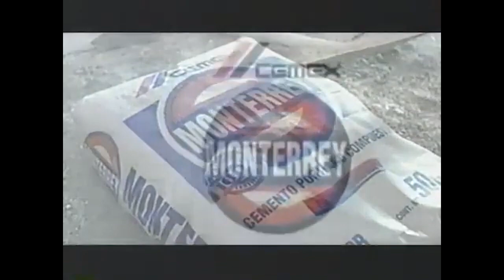Comerciales mexicanos: Cemento Monterrey 2002